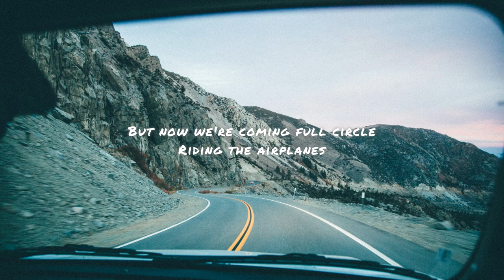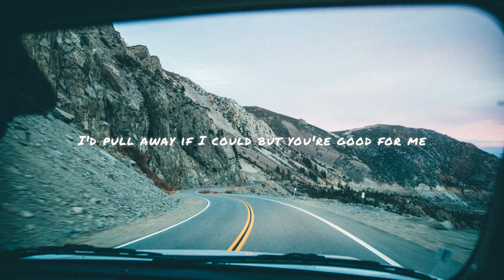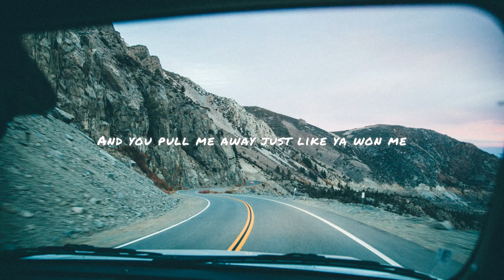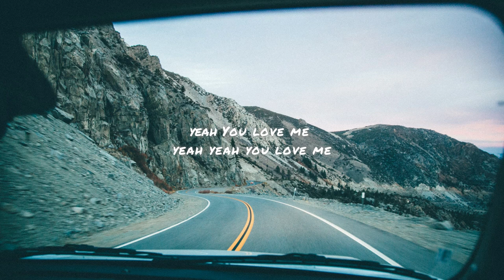Flora Cash - You Love Me (Lyric Video)